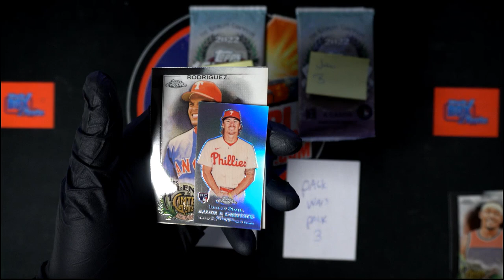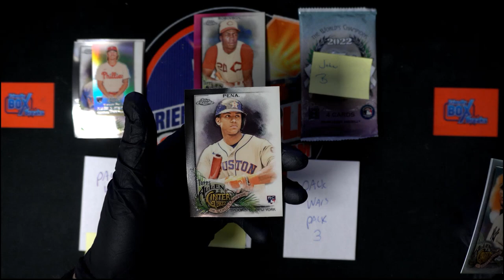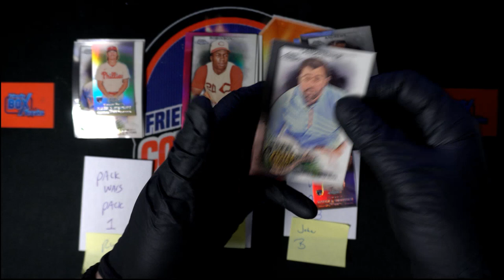PACK WARS 2022 Topps Allen & Ginter Chrome Hobby ID AGCHROMEWARS109